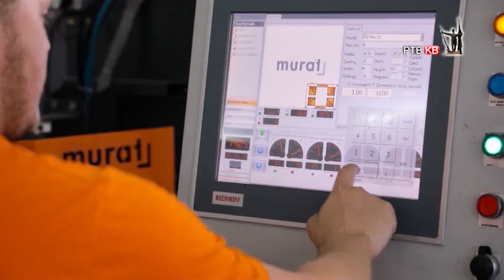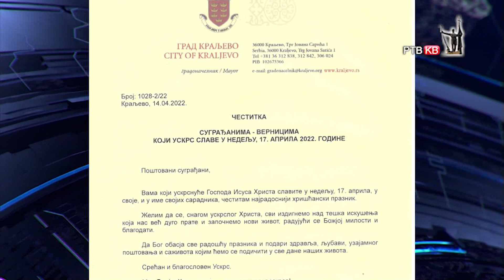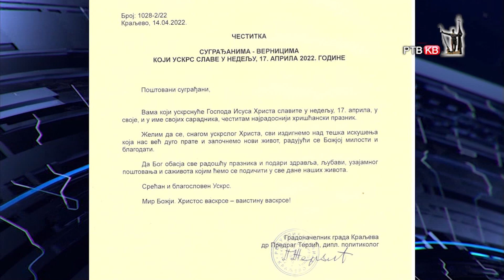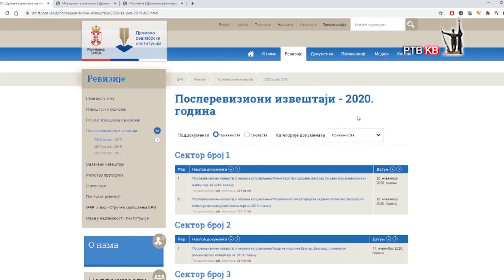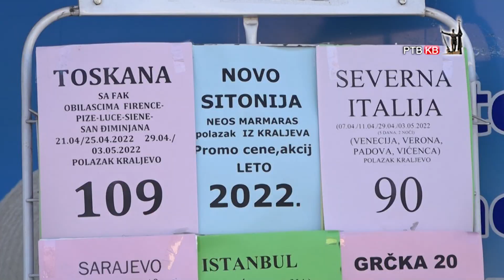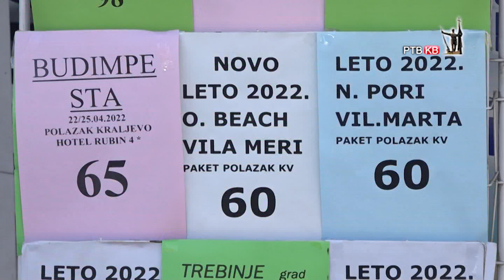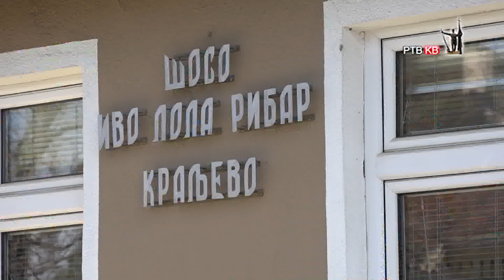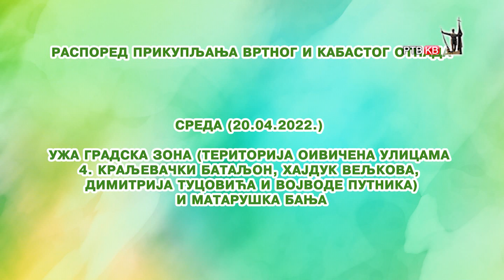RTVKV Emisija Danas 16 04 2022